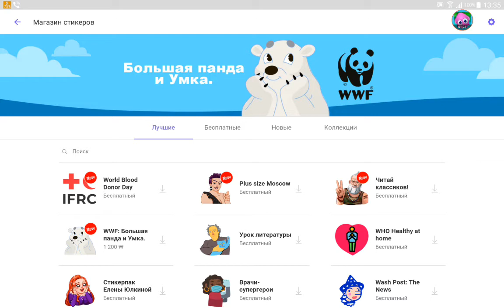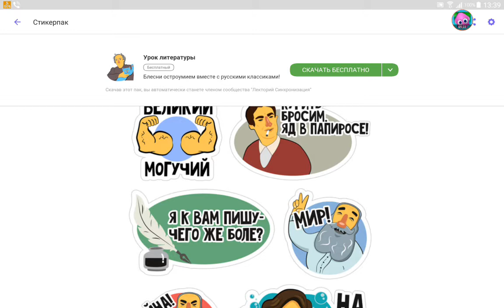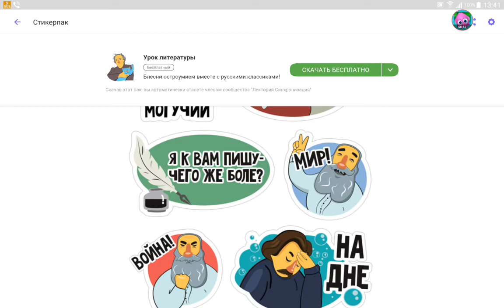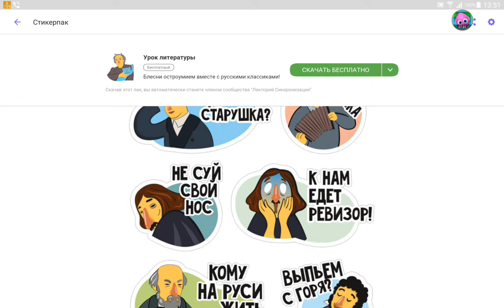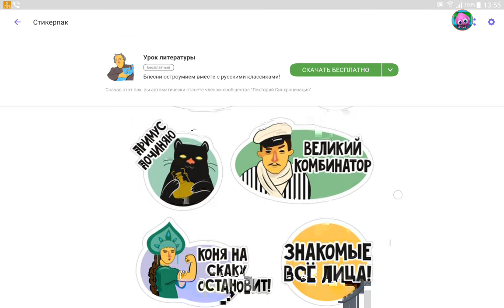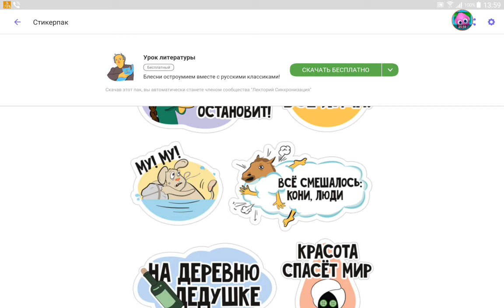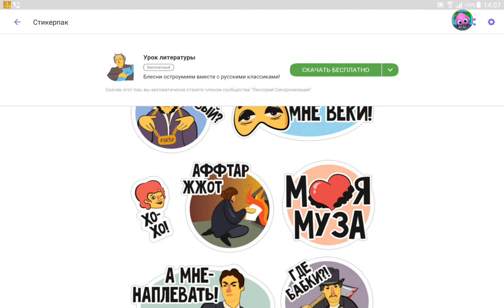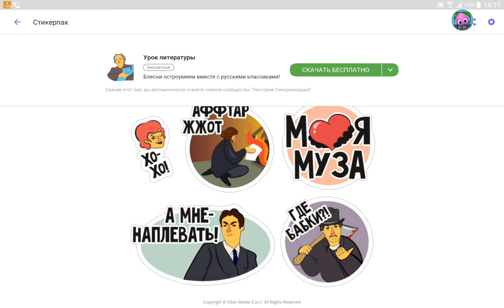Вайбер, стикеры, литература, подмена понятий, ч.1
Как исподволь подменяют наши понятия, нравственность и восприятие.

Выразить благодарность и оказать помощь каналу:
Кошелек Яндекс Деньги (Ю-мани):  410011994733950
Карта VISA: 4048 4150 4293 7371
Карта МasterCard:  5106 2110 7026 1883